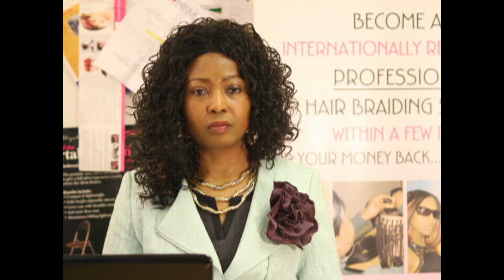A NEW LIFE DAY 34 - THE 40 DAY JOURNEY.